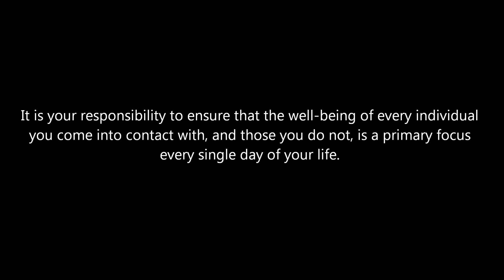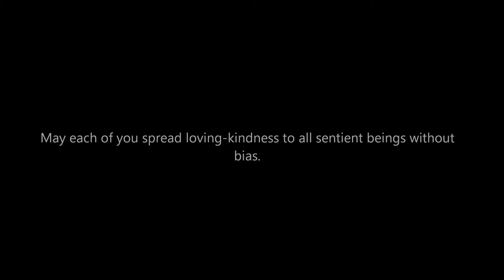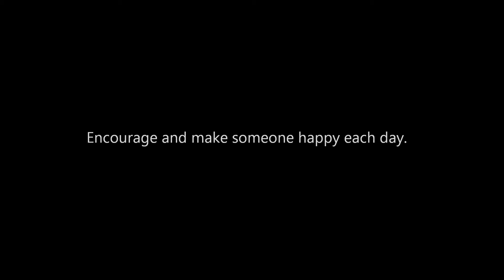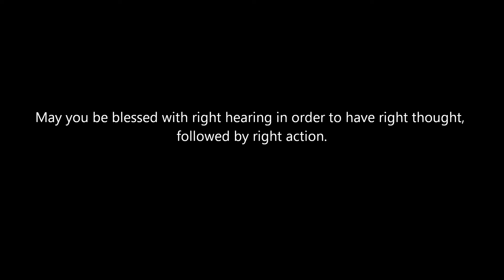Spreading Loving Kindness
The words of His Divine Presence, Mir Izgadda.